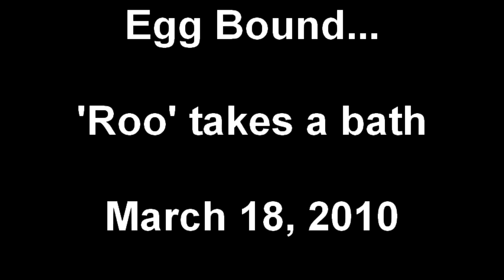Curbstone Valley - Egg Bound Hen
Our egg bound hen, 'Roo', get's a relaxing warm water bath...